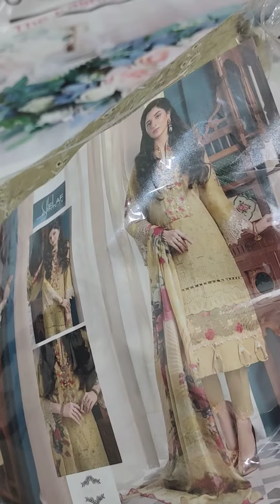ELAF | lawn Inspired | topquality nimzcollectionpk nimz #2022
ELAF
luxury Lawn